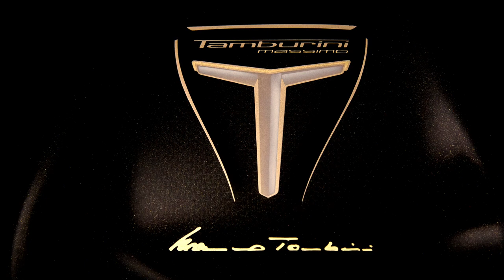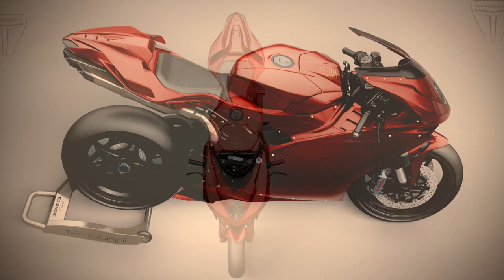TAMBURINI CORSE PRESENTA _ F43 TRIBUTO "25TH ANNIVERSARY F4 PROJECT"